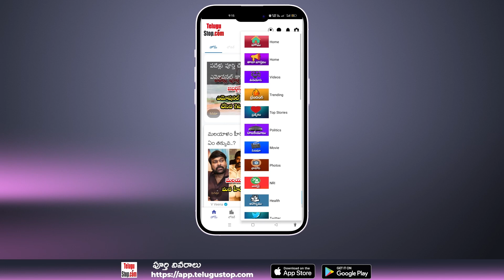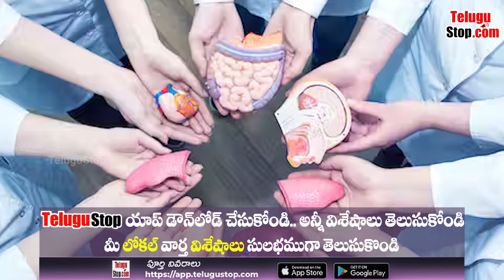Organ Donor Sita Mahalakshmi Success Story | 20 వేల మందితో అవయవదానం.. సీతామహాలక్ష్మీ గొప్పదనం ఇదే!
$telugu-title:ఒకరు కాదు ఇద్దరు కాదు 20 వేల మందితో అవయవదానం.. సీతామహాలక్ష్మి గొప్పదనం ఇదే!$
*Publish:Swapna*
*Pid:2603181*